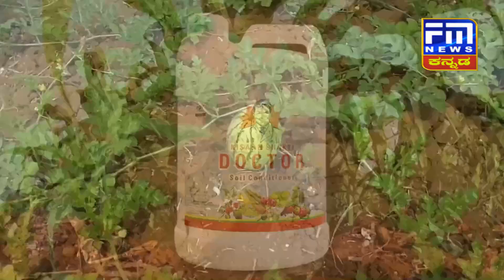ಗುಮ್ಮಟನಗರಿಯಲ್ಲಿ ತಪ್ಪಿದ ಭಾರಿ ಅನಾಹುತ..! | FM NEWS VIJAYAPUR